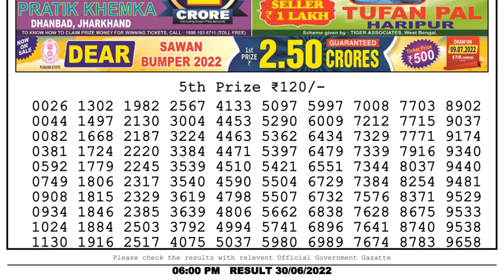🔴Dear Lottery Sambad Live 6pm today 30.06.22 Nagaland State Lottery Result